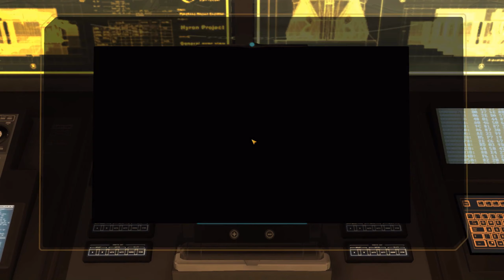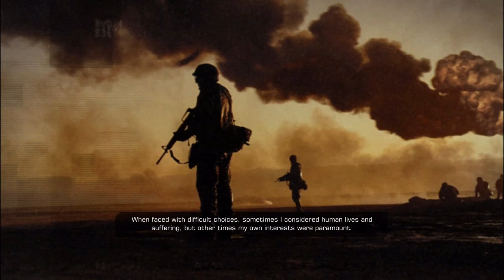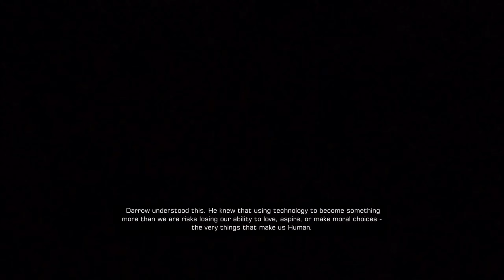Deus Ex: Human Revolution [24] - The End (No Commentary) 60 FPS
Adam Jensen is  a security officer for Sarif Industries, a company which develops controversial artificial organs dubbed "augmentations". After an attack on Sarif, Jensen undergoes extensive augmentation and investigates the shadowy organization behind the attack. The story explores themes of transhumanism and the growing power of megacorporations and their impact on social class. It also uses the series' cyberpunk setting and conspiracy theory motif.

Twin Channel: Gameflix Plus